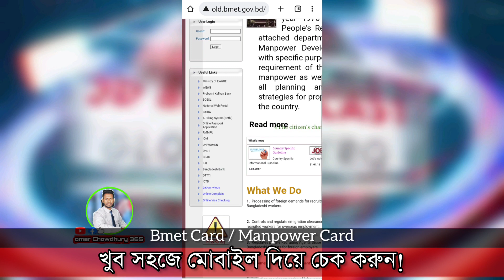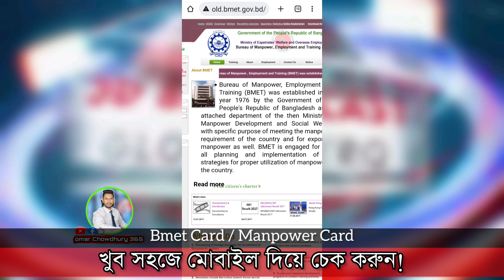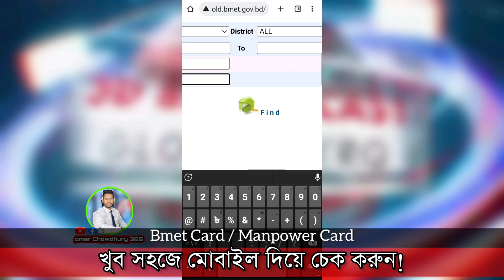বিএমইটি/ম্যানপাওয়ার কার্ড সহজে মোবাইল দিয়ে চেক করুন | Bmet Card BD